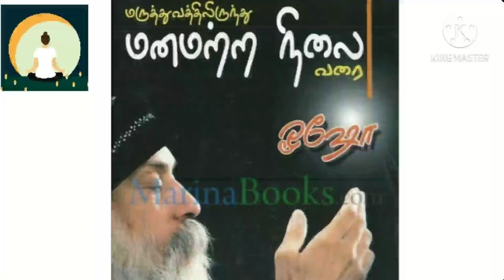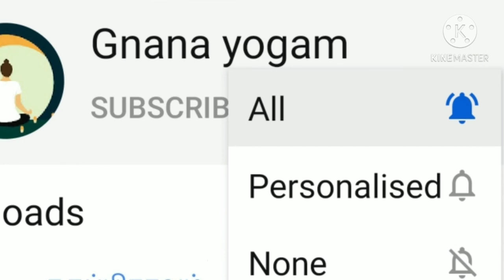மருத்துவத்தில் இருந்து மனமற்ற நிலை வரை - ஓஷோ(பகுதி -6)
Osho telling about mind Power spritual avoid diseases etc